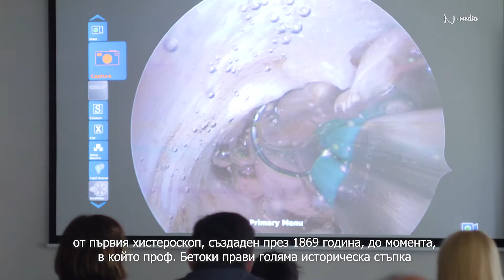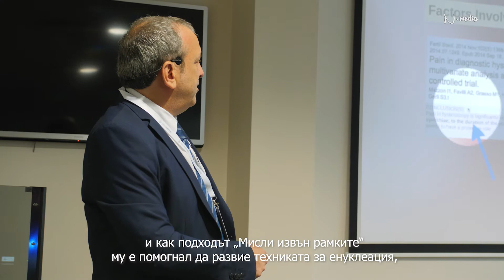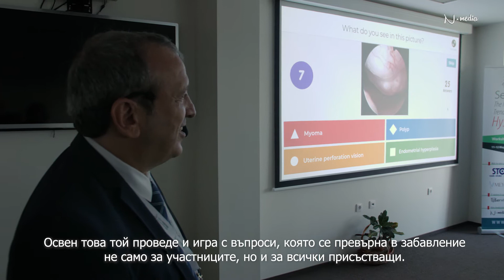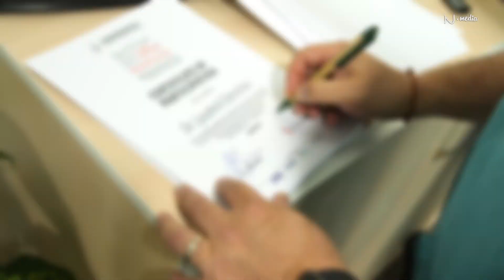Workshop & Master Class with Prof. Stefano Bettocchi & Prof. Sergio Haimovich 11-12 May 2018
The father of office hysteroscopy Prof. Stefano Bettocchi and Prof.
Sergio Haimovich - a pioneer in using medical laser in office hysteroscopy, were invited speakers at a two day international workshop with master class on office hysteroscopy hosted by Nadezhda Hospital. Participants from Israel, Kosovo, Poland,    Serbia, Macedonia, Montenegro and Bulgaria came to learn from the best in exciting talks and live surgery sessions that showcased the current trends in office hysteroscopy applications.